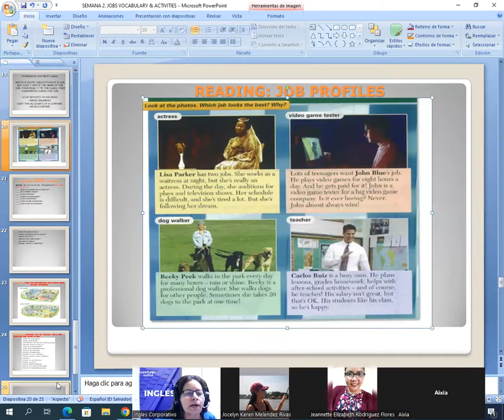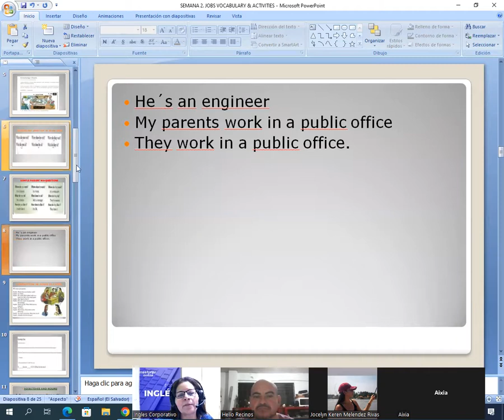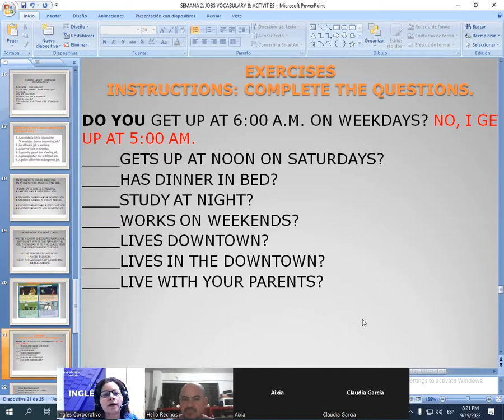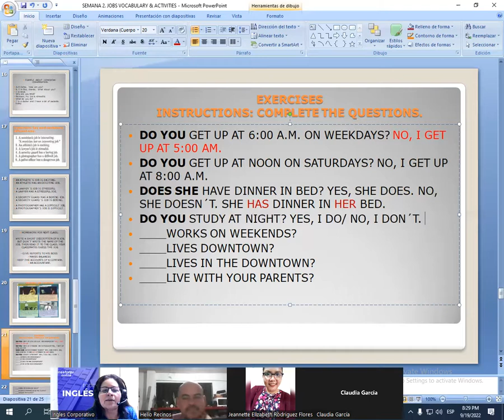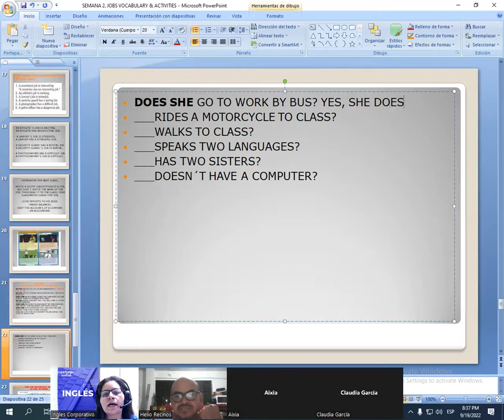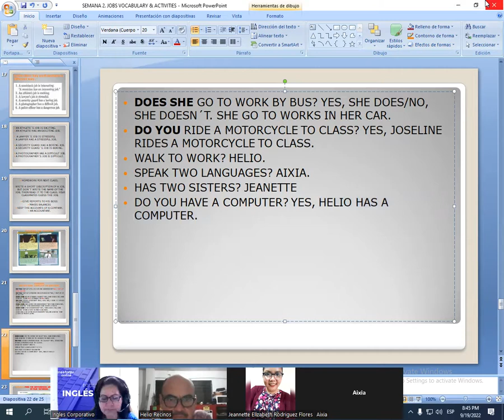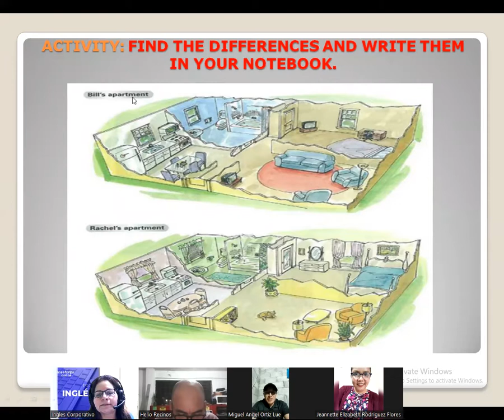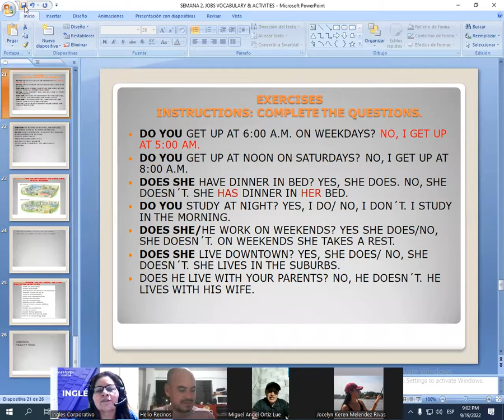Inglés Corporativo-09/19/2022-READING JOB PROFILES(CONTINUACION) AND REVIEW PREVIOUS CLASSES.